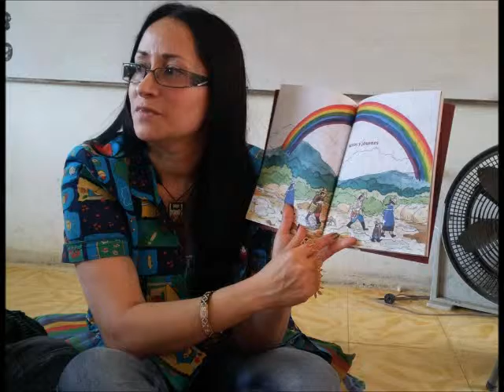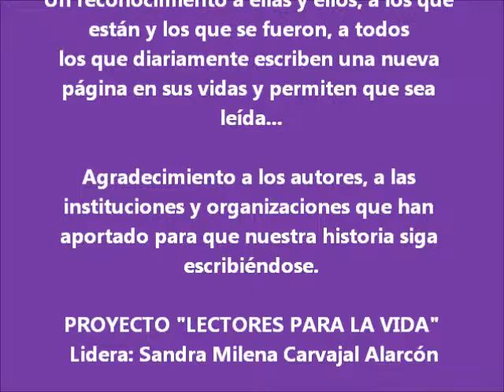LECTORES PARA LA VIDA - 2015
El proyecto "Lectores para la vida", de la Institución Educativa El Horro de Anserma Caldas, hace una presentación y comparte algunos de sus avances en el proceso.